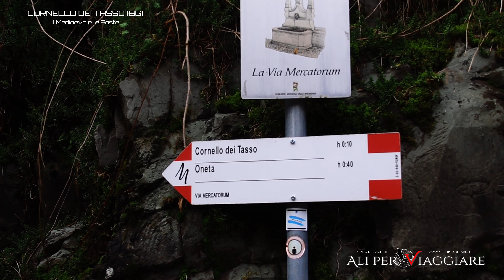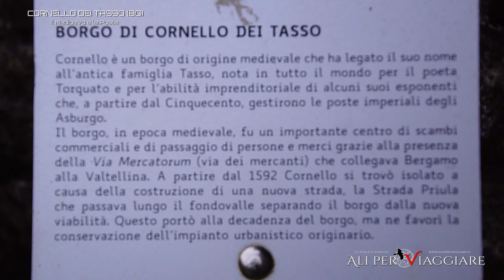Cornello dei Tasso - Il Medioevo e le Poste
Per maggiori informazioni:

E’ grazie all’isolamento se oggi possiamo ammirare il borgo di Cornello nella sua antica costituzione, divenuto fiorente grazie alla sua ubicazione lungo la via Mercatorum, importante asse commerciale con la Valtellina conoscerà il suo declino a causa della costruzione nel 1592, della nuova, e più adatta ai tempi, via Priula, che segue il fondovalle ben distante dalle mura del villaggio oggi non più visibili.